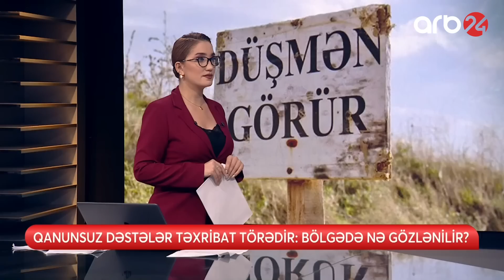Separatçılar mühasirəyə alındı: Ordumuz Xankəndidə antiterror əməliyyatına başlayır?